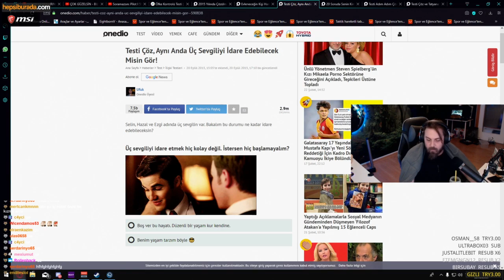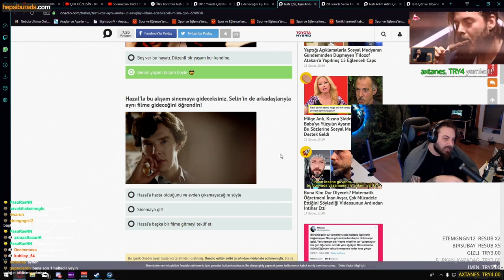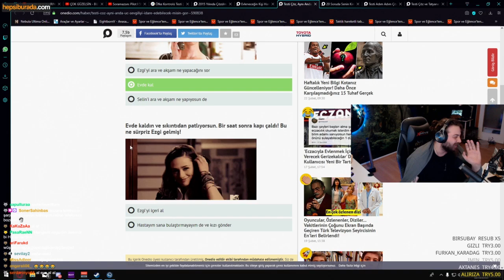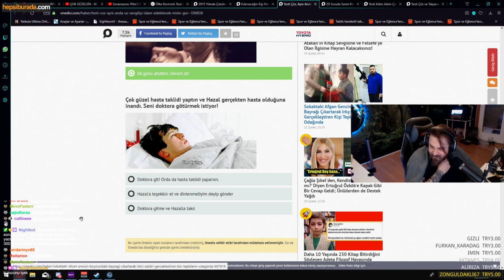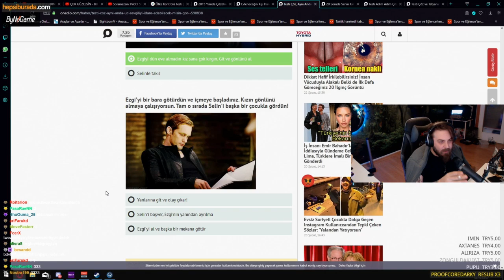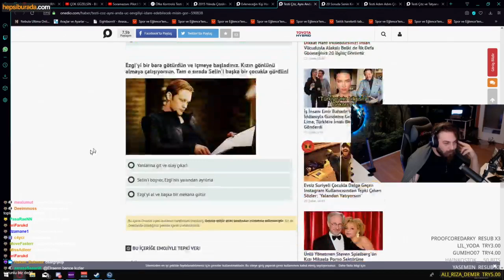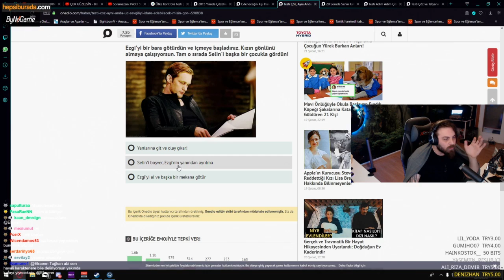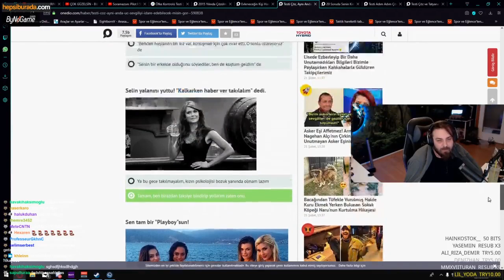Elraenn - 3 Sevgiliyi Aynı Anda Yürütebilir mi?